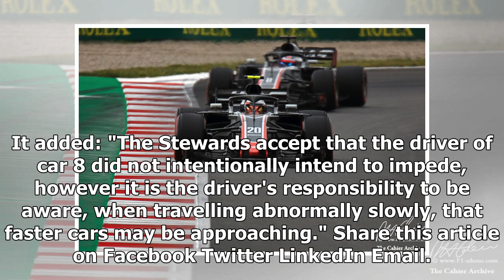Haas driver Grosjean gets three-place F1 grid penalty for Bahrain GP | CAR NEWS 2019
Romain Grosjean has been given a three-place grid penalty for the Bahrain Grand Prix for impeding McLaren driver Lando Norris in Formula 1 qualifying.